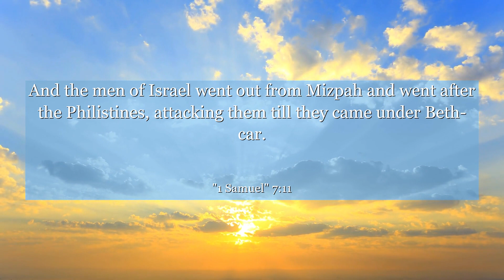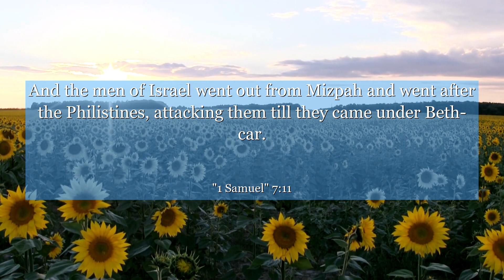1 Samuel 7:11 And the men of Israel went out from Mizpah and went after the Philistines, attacking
In 1 Samuel 7:11, witness a powerful moment where the Israelites experience victory over their enemies. This verse reminds us of the importance of seeking God's guidance and staying faithful during times of adversity. It teaches us that with unwavering trust, we can overcome any challenge that comes our way. Let this verse inspire you to never lose hope and always rely on the strength that comes from a higher power.